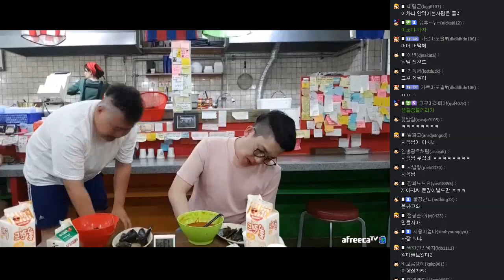신길동 너무나도 매운짬뽕 흥삼이와 여장걸고 푸파대결 Mukbang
카카오톡:hws2045